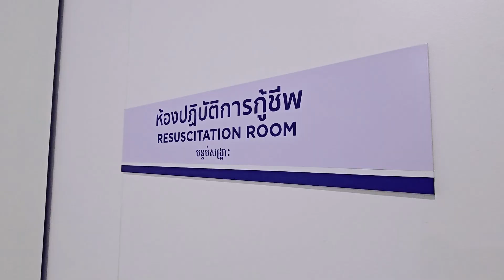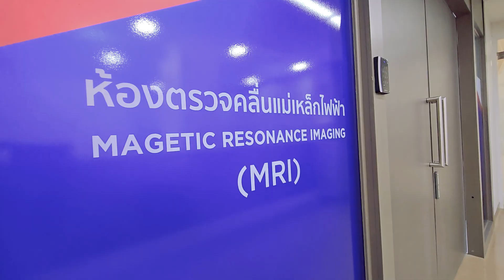"เพราะทุกนาที...คือชีวิต" ศูนย์อุบัติเหตุ-ฉุกเฉิน โรงพยาบาลกรุงเทพจันทบุรี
ศูนย์อุบัติเหตุฉุกเฉิน โรงพยาบาลกรุงเทพจันทบุรี เปิดบริการพื้นที่ใหม่ ขยายความพร้อมรับมืออุบัติเหตุ และเจ็บป่วยฉุกเฉิน
“เพราะเสี้ยววินาทีชีวิต หากตัดสินใจช้าไปแม้นิดเดียว
อาจสูญเสียอวัยวะ หรือถึงขั้นเสียชีวิตได้...”
🚨ทำไม อุบัติเหตุ - ฉุกเฉิน ให้คิดถึงเรา….
เพราะเมื่อเกิดเหตุฉุกเฉิน นอกจากทีมแพทย์เฉพาะทาง และทีมงานมืออาชีพที่ผ่านการฝึกอบรมการช่วยชีวิตขั้นสูงและขั้นพื้นฐาน เราเพิ่มเตียงเพื่อรองรับเหตุฉุกเฉินรวม 15 เตียง
ห้องกู้ชีพ CPR 2 ห้อง ที่พร้อมด้วยเครื่องมือในการกู้ชีพให้ฟื้นคืนในผู้ป่วยที่หัวใจหยุดการทำงานอย่างกระทันหัน ให้กลับมาทำงานได้เองตามปกติ
🚨ห้องผ่าตัดเล็ก
🚨เครื่องเอ็กซเรย์คอมพิวเตอร์ หรือ ซีทีสแกน เครื่องใหม่ 128 Slice
🚨เครื่องตรวจด้วยคลื่นแม่เหล็กไฟฟ้า หรือ เอ็มอาร์ไอ (MRI) 1.5
🚨ห้องรังสีร่วมรักษา (Interventional Radiology : IR)
🚨ห้องผ่าตัด (Operating Room : OR)
🚨หอผู้ป่วยวิกฤติ (Intensive Care Unit : ICU) พร้อม 24 ชั่วโมง
"เพราะทุกนาที...คือชีวิต"
“ฉุกเฉินนึกถึง โรงพยาบาลกรุงเทพจันทบุรี”
📞 Call Center : 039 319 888 🚨 ฉุกเฉิน 1719